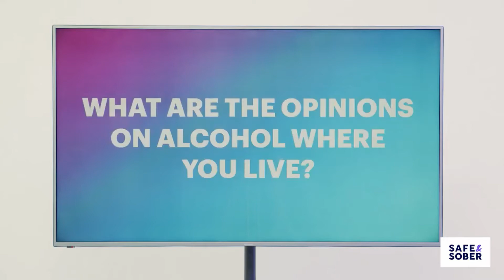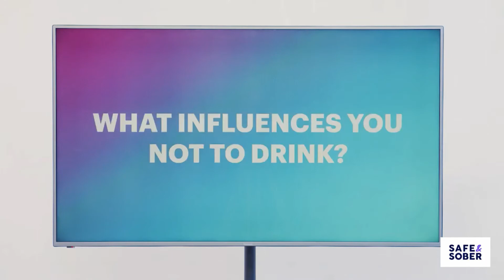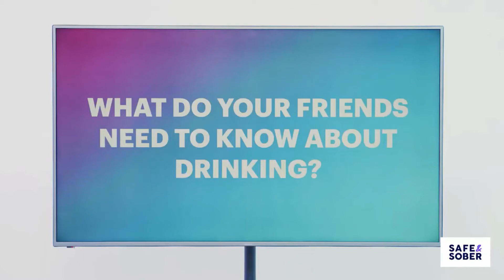Safe and Sober Fundraiser Segment 5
The Mystery HourS virtual event benefitting Safe and Sober was held Tuesday, October 20. This segment features high school students Cameron Childers and Jamarius Lawrie talking about the issues youth face daily in school.